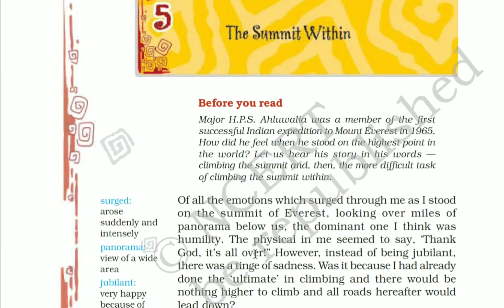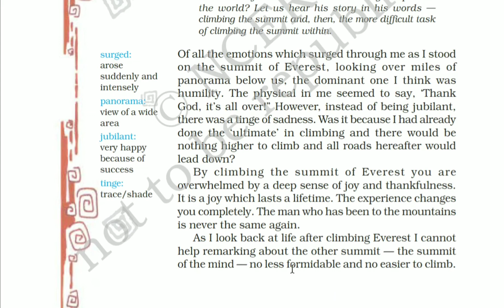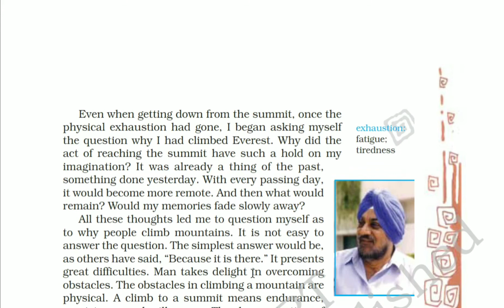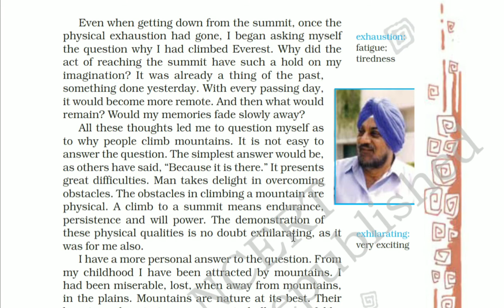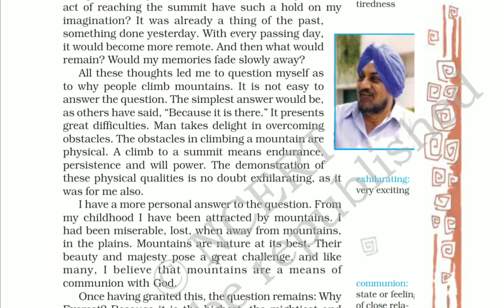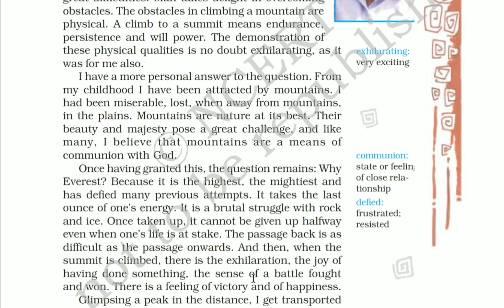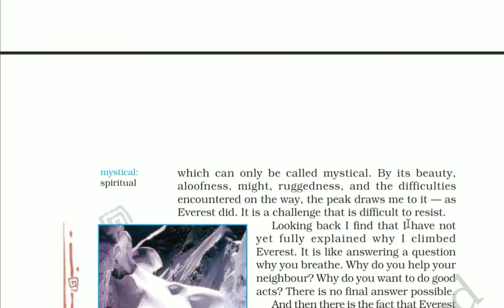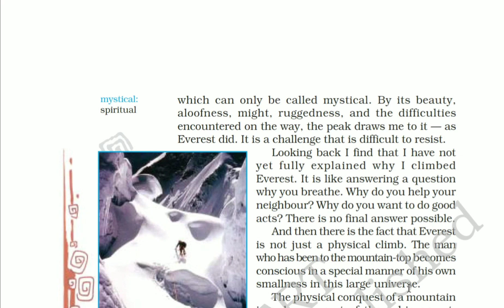The Summit Within by Major H.P.S.Ahluwalia